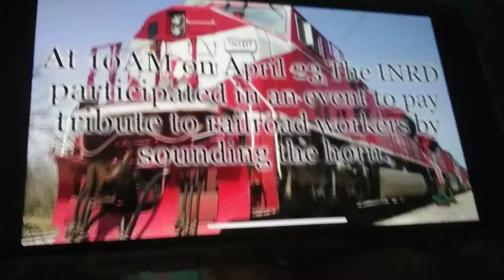The Indiana RR sounding their horns. (Read Description)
I video taped this off of a website called, LinkedIn. So this video on LinkedIn is not mine, I give it to its original owner! Plus I guess this kinda makes up for not railfanning in a while due to the pandemic, Amtrak has officially changed their schedules in my area.